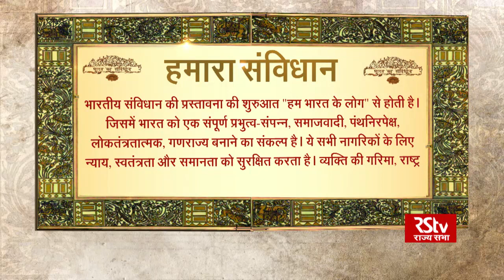Know Your Constitution | Snippet 2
Highlighting interesting features of the Constitution of India.